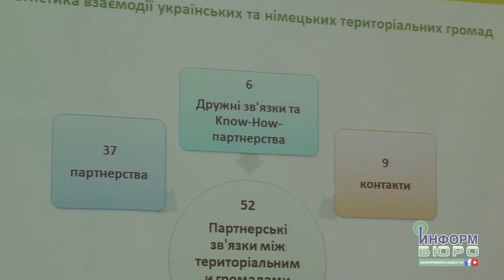"Партнерство міст України та Німеччини" продовжується